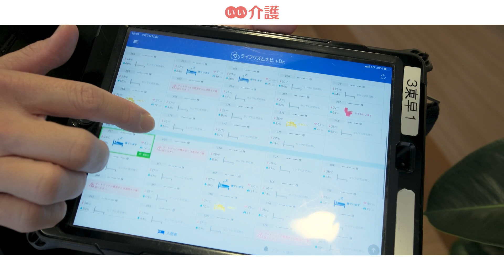「チャームスイート宝塚売布」の施設案内 - 介護付き有料老人ホーム【いい介護】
「チャームスイート宝塚売布」は、健康管理や健康相談などのきめ細やかな健康サポートが提供されています。居室のベットやトイレ・浴室などに緊急コールボタンが設置してあるため、ご入居者様の緊急時にはすぐに対応できる環境となっています。また七夕飾り作りや映画鑑賞会などの、イベントやレクリエーションの種類が豊富なホームです。

■入居時費用：0.0万円〜
■月額費用　：18.8万円〜
■居室タイプ：個室
■居室の広さ：18.3㎡
■部屋数　　：100室
■契約方式　：利用権方式

施設住所：兵庫県宝塚市売布4-1-25
アクセス：阪急宝塚線「売布神社」駅より徒歩約2分
運営会社：株式会社チャーム・ケア・コーポレーション
入居条件：自立・要支援・要介護・認知症可・認知症重度可

↓↓施設の詳細はこちら↓↓
↓↓空室情報も随時更新中↓↓
施設詳細ページURL

チャプターリスト
0:00 イントロダクション
0:16 ホーム長 あいさつ
0:34 ICT機器の導入
0:50 熱帯魚
1:07 介護スタッフが常駐と協力医療機関との連携